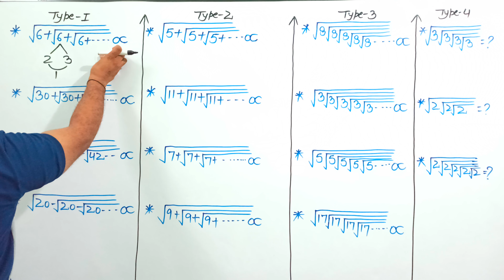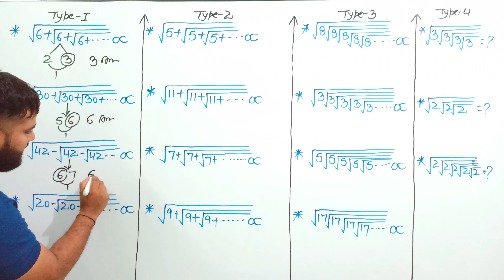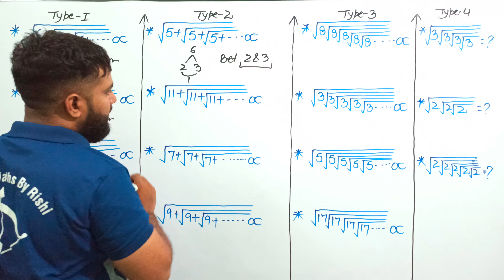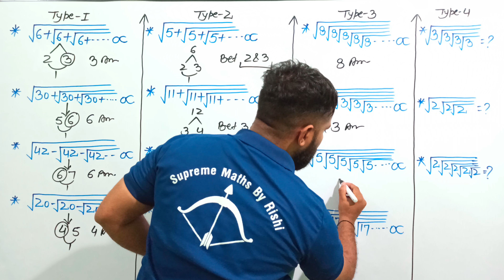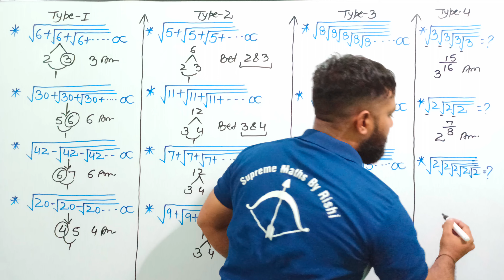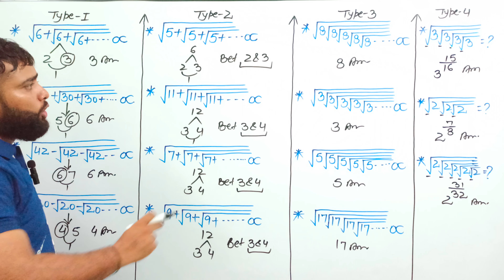Number System ( संख्या प्रणाली ) 😲 HARYANA CET